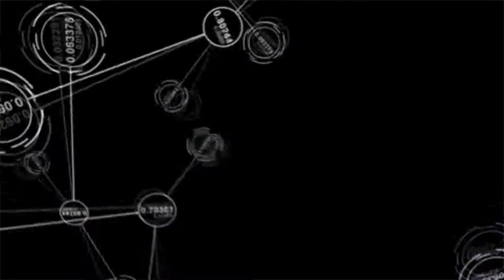Top Performance Kahuna Superior Massage Chair with SL-Track 6 Rollers - SM-7300S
Newly designed structural frame with deeper zero gravity angle with space saving design.
Bluetooth app controller for wireless control and premium quality speaker. Longer operation time up to 1 hour per massage session.
Heating therapy on the back and leg area with separate on/off button
A progressive Kahuna chair SM-7300 collaborated with top performing technology embedded with a variety of different techniques which are kneading, tapping, knocking, tapping + knocking, and shiatsu massage on selective body proportion of whole or partial or fixed point on the body. It performs close to human-touch massage as it proceeds the message like having a personal masseuse in your home